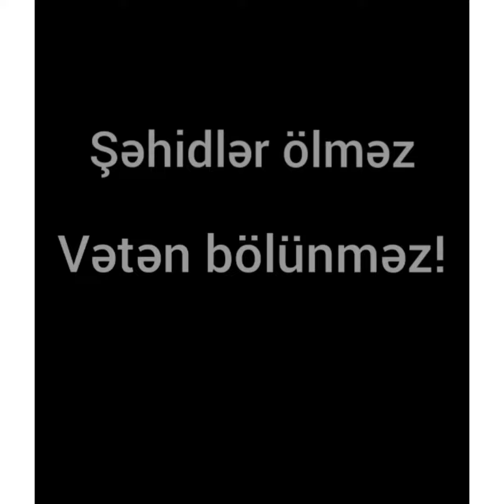Tovuz torpaq veren deyil dusmene!